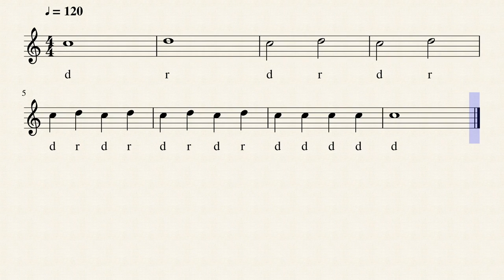Train | Solfege | Learn Harmonica | Video Score | Tutorial | Solfeggio | Co-op Music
Song Title: Train
Notation Method: Staff with Solfège (Solfege; Solfa; Solfège; Solfeggio)

Collaboration Partner: Ausgelassen Art Academy
Publisher: Ausgelassen Art Academy
Authors: SETO Andy Wood-hung; LEUNG Raymond Siu-kei
Editor: LAU Grace Suk-yee

Co-op Music
"Harmonica Education For All"